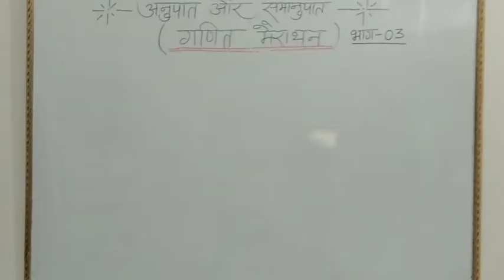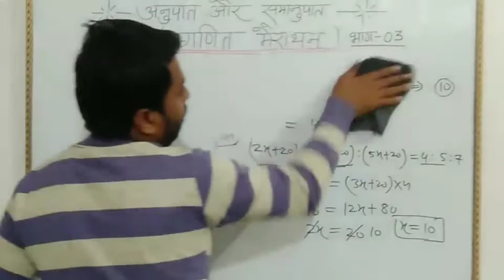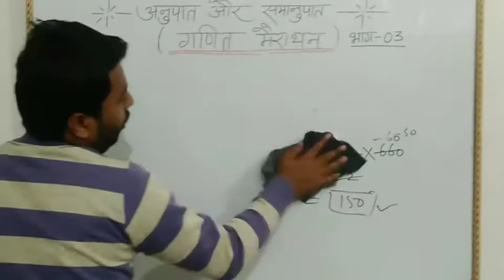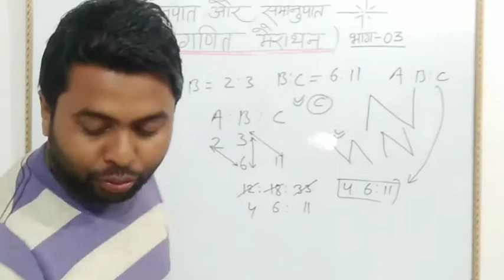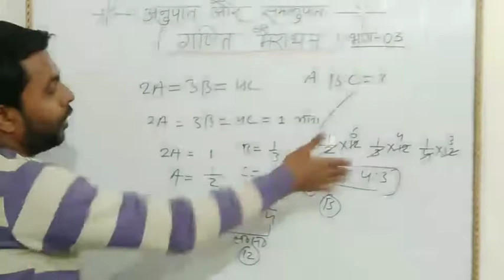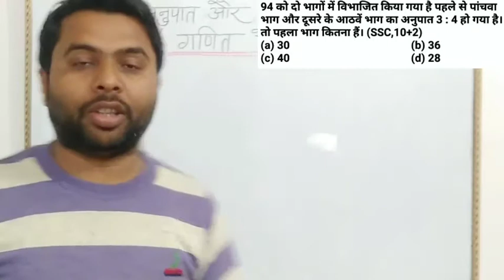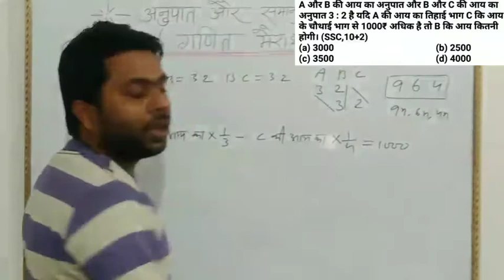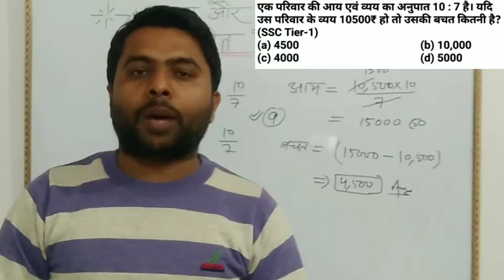अनुपात और समानुपात गणित मैराथन भाग-03#Ratio And Proportion